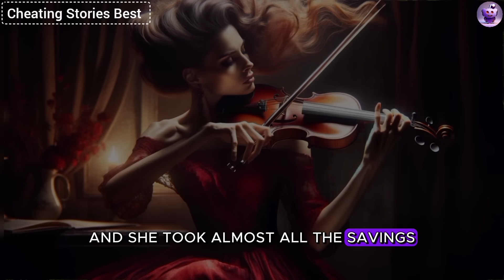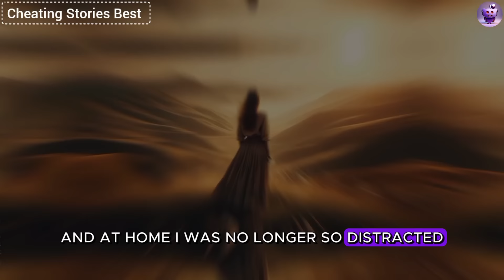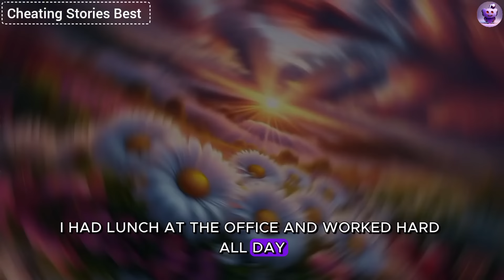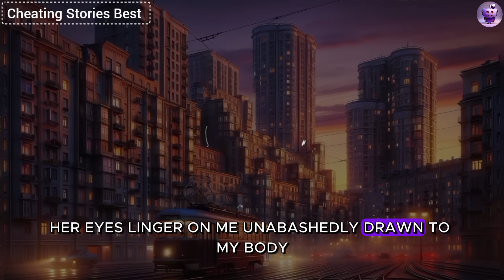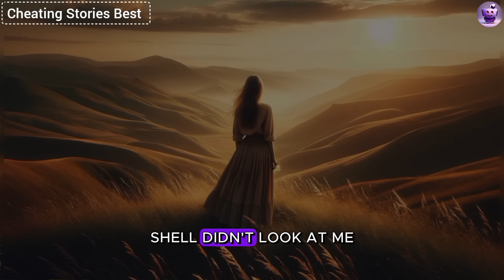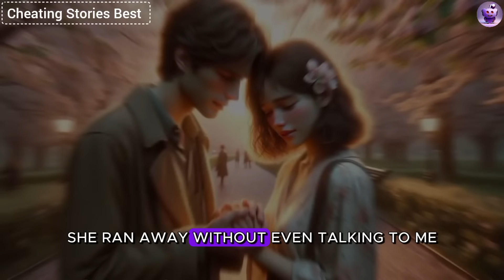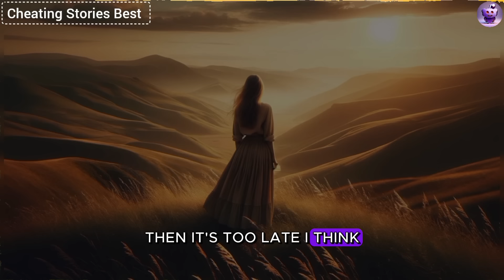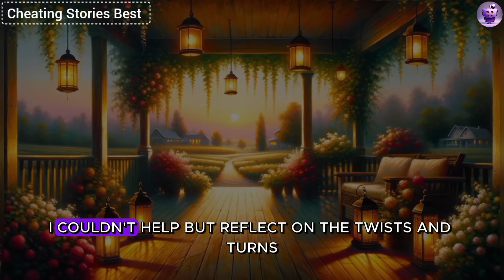My Eyes Nearly Bulged Out Of My Head When I Read The Note From My Cheating Wife: "See You, Loser!"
My eyes nearly bulged out of my head when I read the note from my cheating wife: "See you, loser, I've met the love of my life... But her AP turned out to be far from who he pretended to be... Oh yes, I derived maximum satisfaction from my revenge... Now she's completely devastated..."